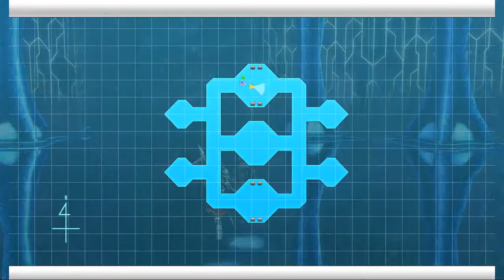NA SAO RE HF ソードアート・オンライン －ホロウ・フラグメント－ PC Part 248 Classified Zone Floor 21-30 MP Check Continued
As always in MP Solo, Con Increased the Level for Enemies and Pro more Attacker to bring increasing stun frequency on the enemy while the others attack it most of the time.